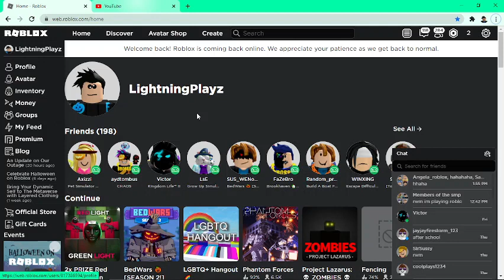LET'S GOOOO! ROBLOX IS BACK UP BOIS